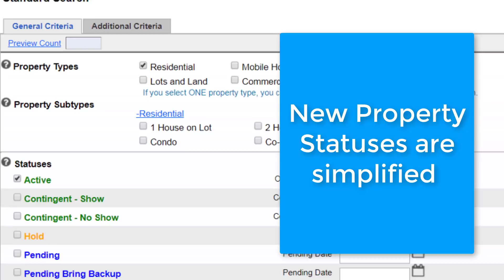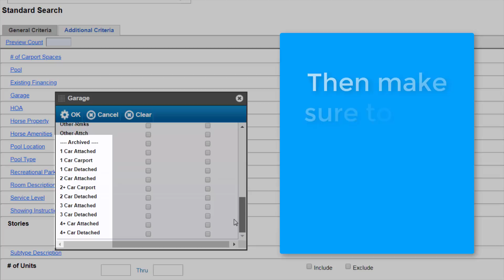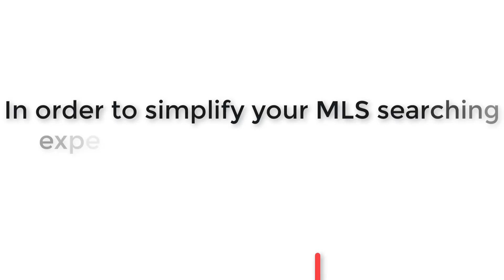MetroList | Prospector System Enhancements - An Overview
This short video reviews the new Prospector System Enhancements taking effect on January 9, 2019.